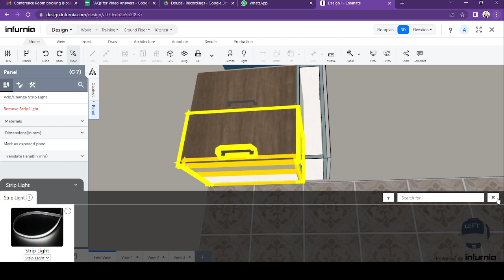Add strip light to a wall unit